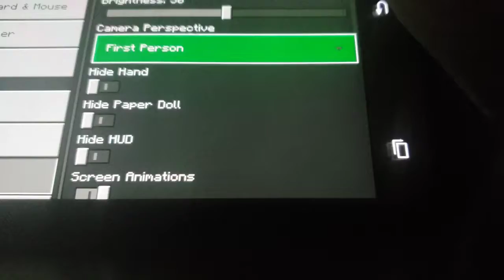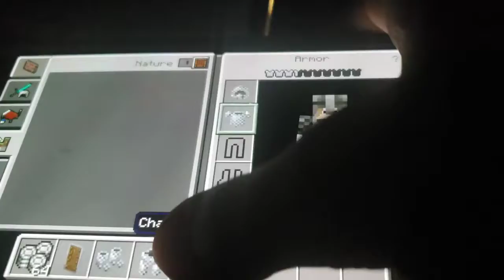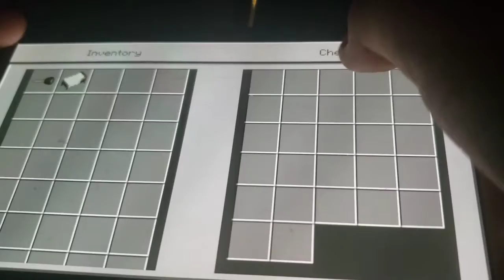Joy Tour mincraft episode 2